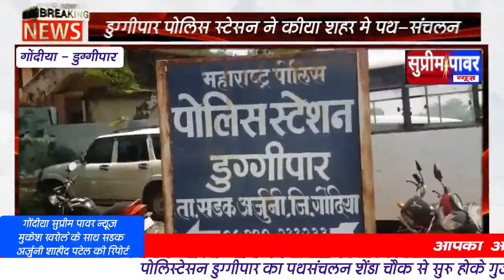गोंदीया जिल्हे के डुग्गीपार पोलिस स्टेसन ने कीया शहर मे पथ-संचलन(रुटमार्च)